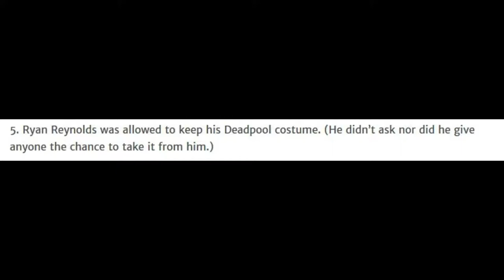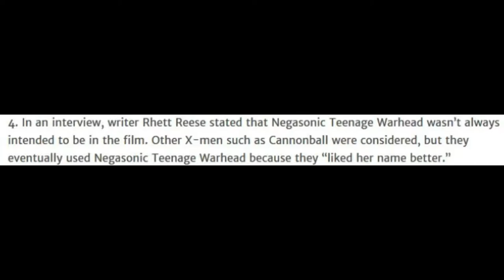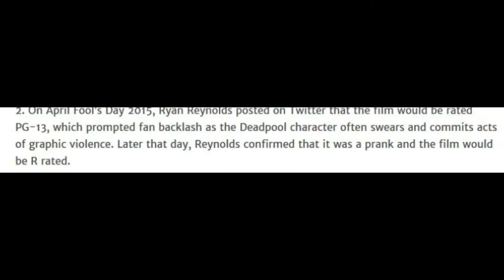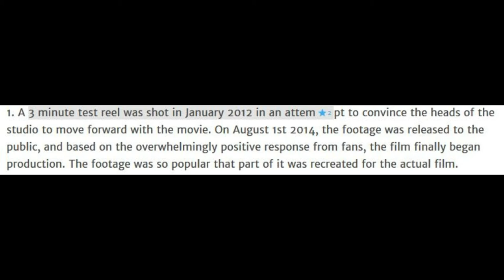5 Facts on Deadpool (Without Music)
Enjoy (: !!!